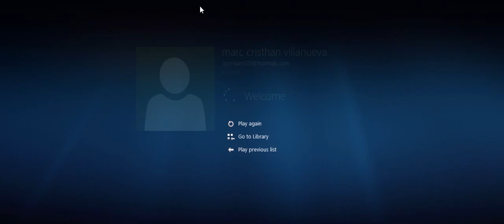holy week roblox edition -17